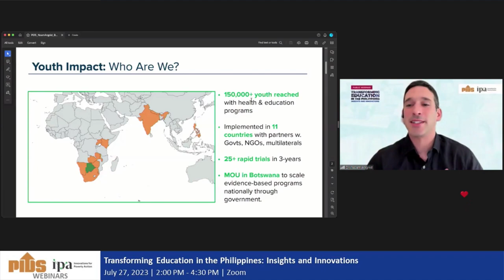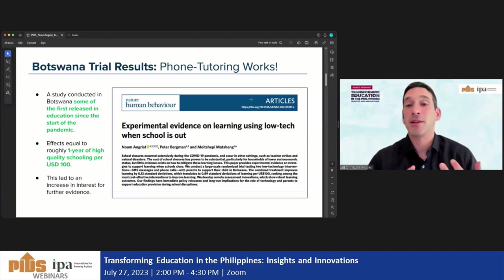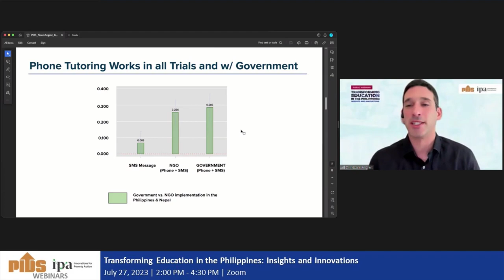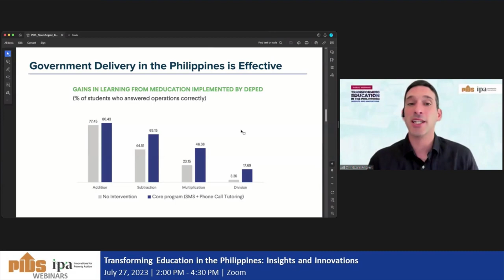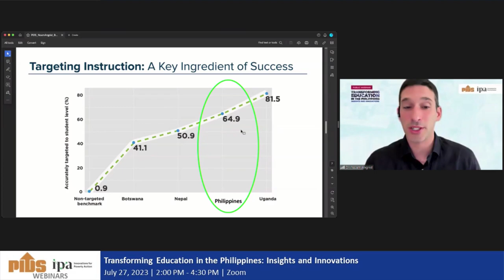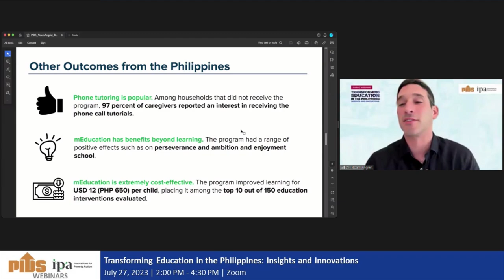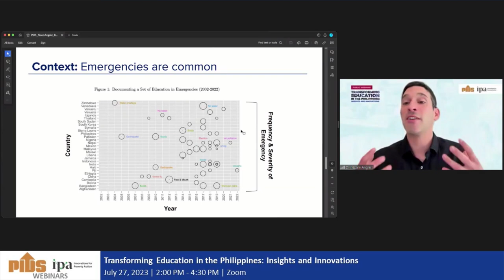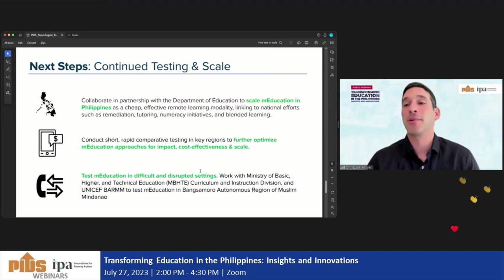Building Resilient Education Systems Evidence of the Effectiveness of mEducation by Dr. Noam Angrist